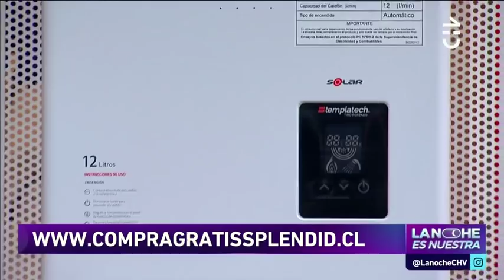La Noche es Nuestra - Capítulo 31 de octubre (2/3)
En este nuevo capítulo de La Noche es Nuestra tuvimos a tres grandes invitados: Juan Alcayaga más conocido como Don Carter, Iván Arenas, el Profesor Rossa y Willy Sabor.

Los comediantes nos acompañaron en este jueves de misterio especial de halloween, por lo mismo, llegaron disfrazados y nos hicieron llorar de la risa con sus historias.